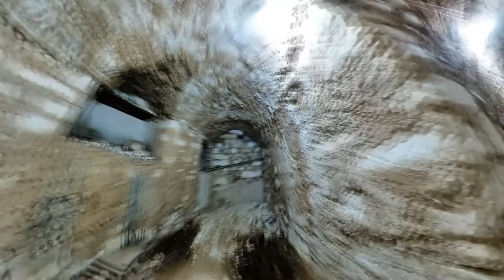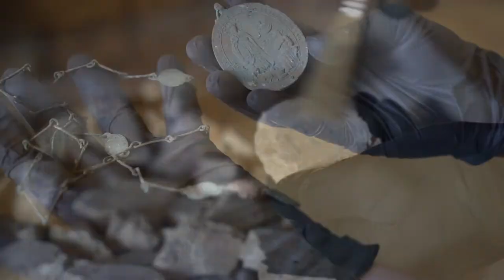La voce delle clarisse - Monte Sant'Angelo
La Confraternita e l'Associazione della SS.ma Trinità Onlus presentano il trailer del video-documentario del "Progetto di scavo della cripta delle monache clarisse della Chiesa della SS. Trinità", diretto dalla dott.ssa archeologa Ginevra Panzarino.